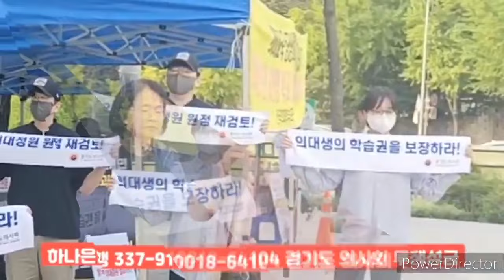윤석열 의료농단 규탄 집회 탄압 인권 유린 충격 영상! 윤석열 정권이 자유 민주정부라고?그대 혼자 걷지 않을거예요